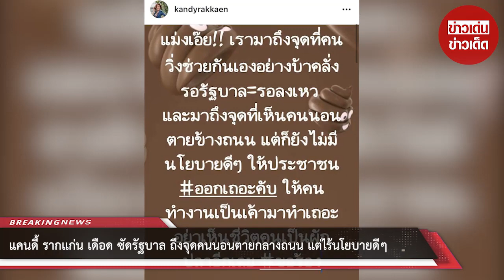แคนดี้ รากแก่น เดือด ซัดรัฐบาล ถึงจุดคนนอนตายกลางถนน แต่ไร้นโยบายดีๆ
ขอบคุณที่มา :
ขอขอบคุณข้อมูลจาก: